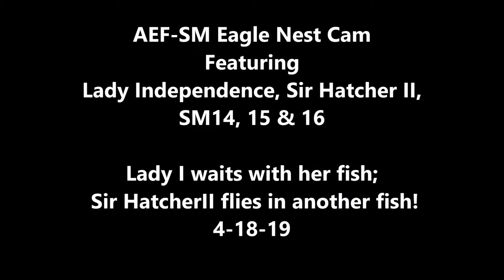AEF SM Eagle Cam 4-18-18: Two Fishes!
In the Smoky Mountain Nest of Bald Eagles Lady Independence & Sir Hatcher II, there is always a lot of food in the pantry. In this video by lil_AEF, we see Lady with a fish  and Sir Hatcher flying in with yet another one!  One of the eaglets (it's the smallest, so I think SM16)  turns around to begin eating Dad's fish with gusto!